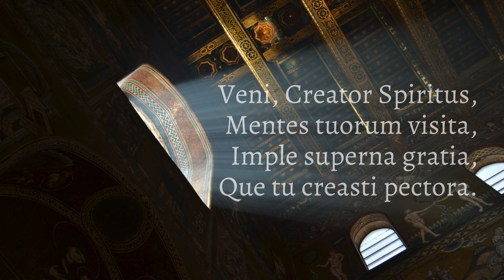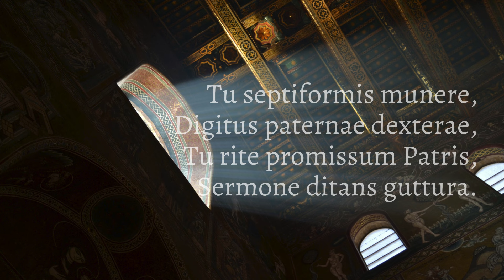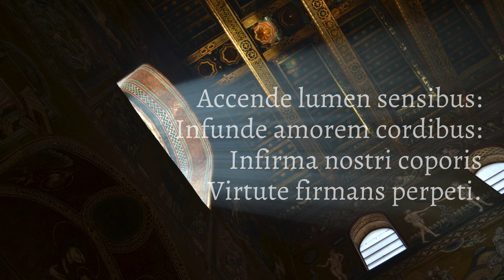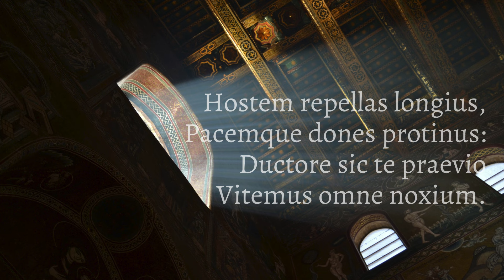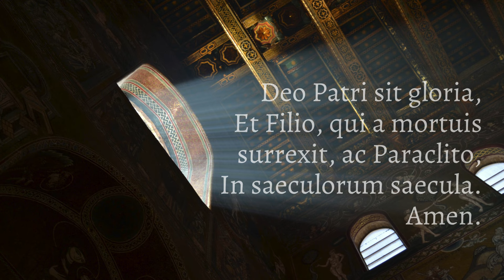Veni Creator Spiritus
Działamy w ramach Fundacji Błogosławionego Władysława z Gielniowa. Chcemy współtworzyć społeczność ludzi wrażliwych na tradycję w muzyce sakralnej, liturgii oraz chrześcijańskiej kulturze i sztuce. Będziemy bardzo wdzięczni, jeżeli zechcą Państwo dołączyć do tego grona. Więcej informacji na stronie internetowej

O Stworzycielu Duchu, przyjdź,
Nawiedź dusz wiernych Tobie krąg,
Niebieską łaskę zesłać racz,
Sercom co dziełem są Twych rąk.

Hymn nieszporny do Ducha Świętego to jeden z najbardziej znanych śpiewów chorałowych. Cieszymy się, że w końcu możemy podzielić się z Wami jego nagraniem na naszym kanale. Hymn "Veni Creator Spiritus" wykonaliśmy w opracowaniu polifonicznym (alternatim ze strofami śpiewanymi w monodii).

Śpiew: Schola Cantorum Beati Vladislai
Akompaniament organowy: Piotr Tabakiernik